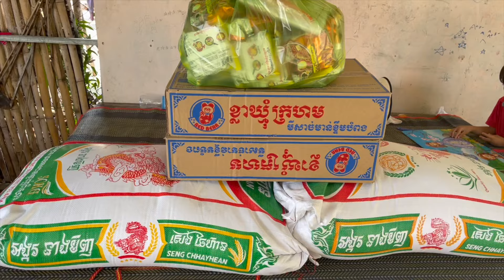New Charity Work For The Needy Elderly In February 2024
Thank you so much for your support!